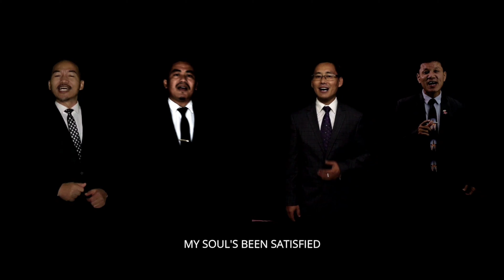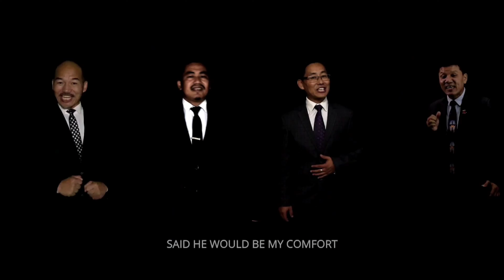SATISFIED (Cover) | The KEYS | With Lyrics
The song was originally sung by the Gaither Vocal Band.

The KEYS have been singing this song since late 1990s.
It is one of the favorite song of The KEYS.

The KEYS are:
Dr. Temsuyanger Aier,
Associate Professor,
Clark Theological College,
Aolichen, India.

Rukuzo Ruho,
Research Scholar,
Eastern Theological College,
Jorhat, India.

Rev. Senggrang Panto Marak,
Associate Pastor,
Hawakhana Baptist Church,
Tura, India.

Dr. Meyu Changkiri,
Pastor,
Ao Baptist Church,
Shillong, India.